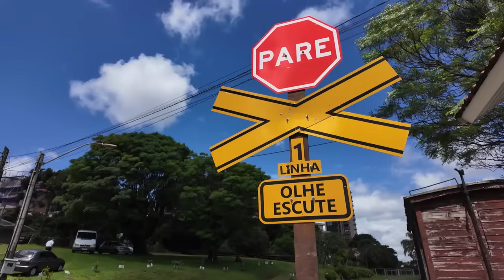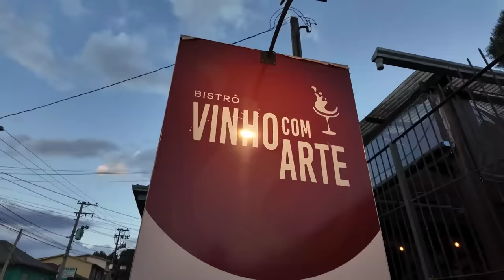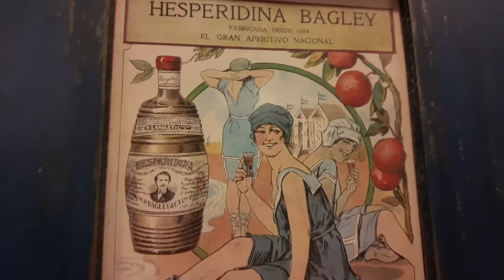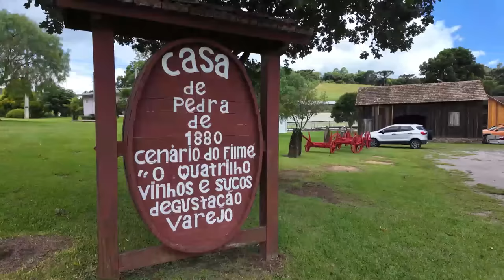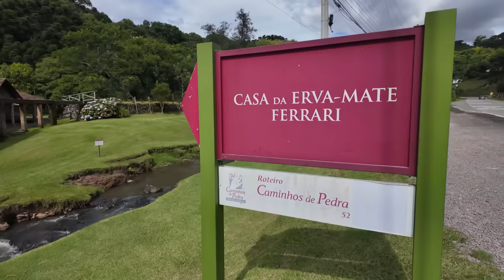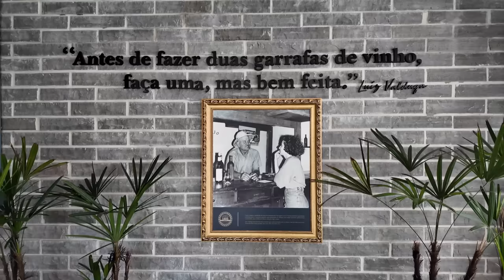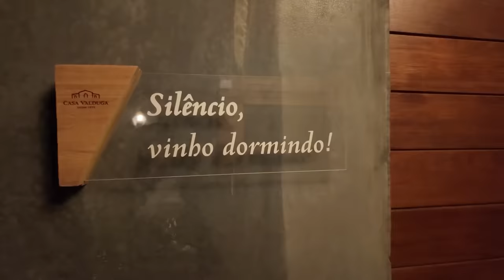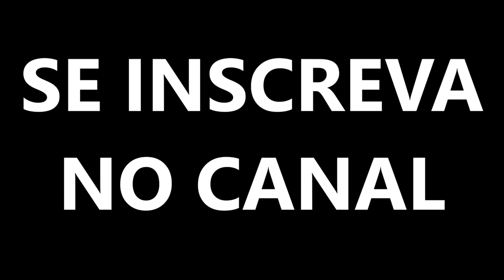BENTO GONÇALVES e o vale dos vinhedos no Rio Grande do Sul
Conhecemos a cidade de Bento Gonçalves na serra gaúcha, localizada no vale dos vinhedos no Rio Grande do Sul, é um lugar que se destaca pelas suas características rurais ao mesmo tempo com todo desenvolvimento que a vale dos vinhedos e a região da uva e do vinho proporcionam.
Nesse vídeo visitamos a vinícola Casa Valduga, os Caminhos de Pedra e fizemos um agradável passeio de Maria Fumaça partindo de Bento Gonçalves sentido as cidades de Carlos Barbosa e Garibaldi.